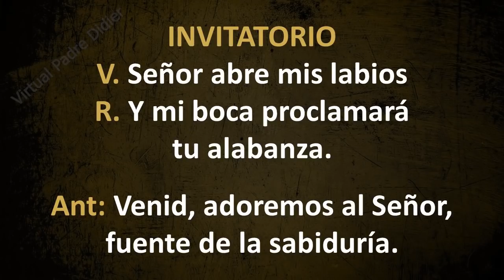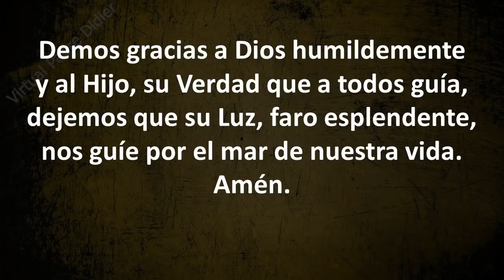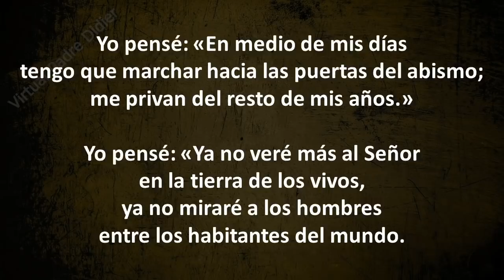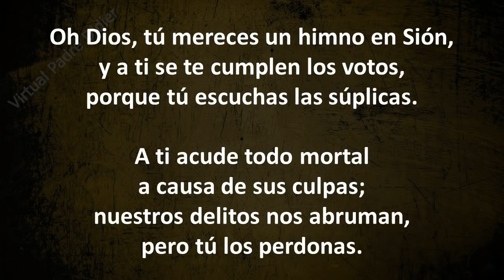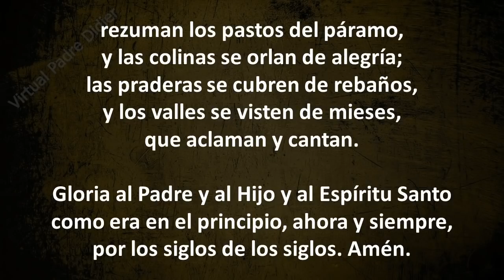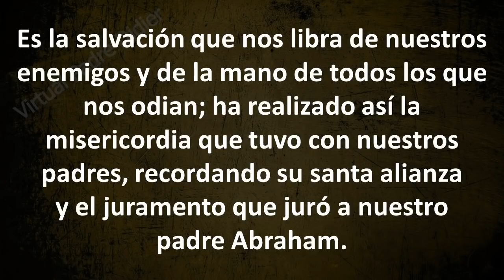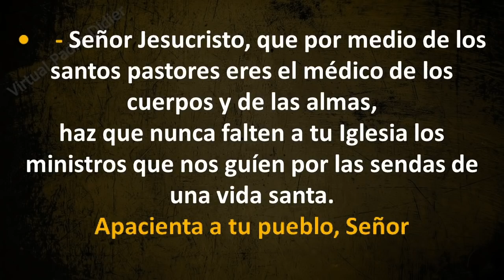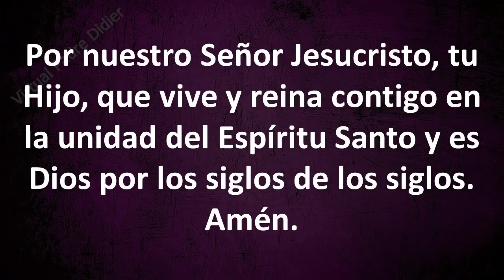LAUDES DE HOY MARTES 7 DE DICIEMBRE DE 2021. SAN AMBROSIO. Padre Didier.